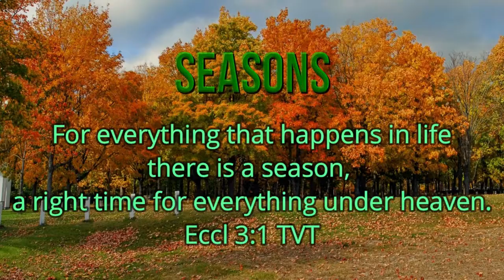Seasons 77 Does Your Lamp Need a Good Clean?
Ever come home after a long day and feel like you need an internal wash and rinse? The grime and soot of the day cling to your perspective of the world and you feel unsettled?